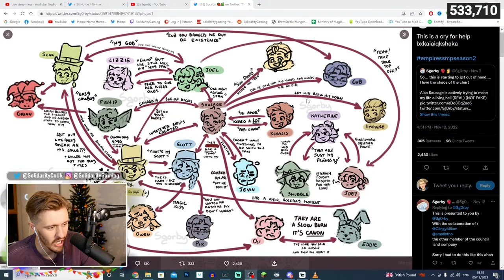Solidarity REACTS To A EMPIRES SMP x HERMITCRAFT "LOVE" CHART..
Solidarity REACTS To Empires SMP x Hermitcraft "LOVE" chart..